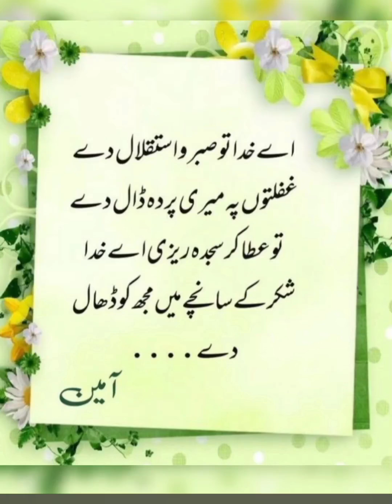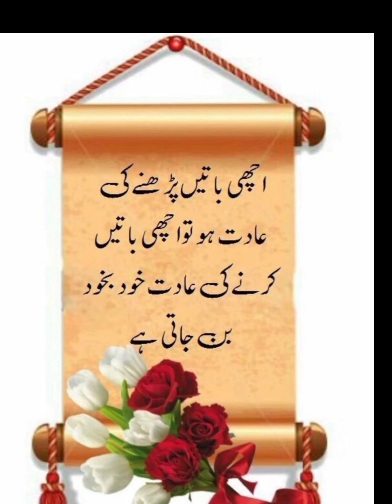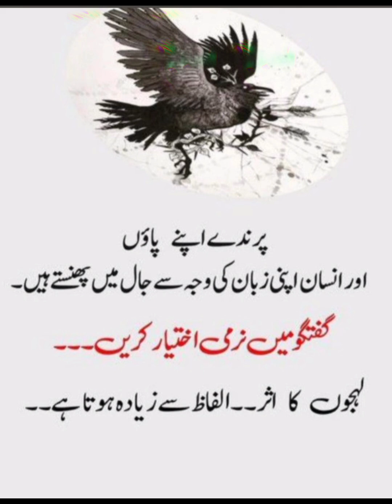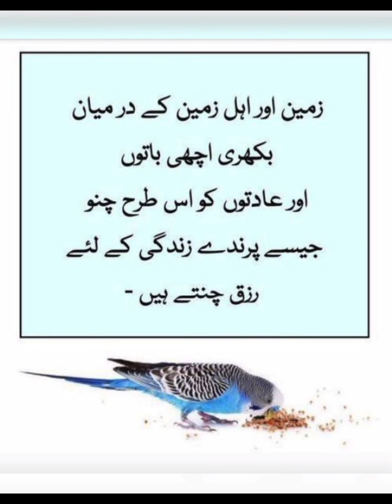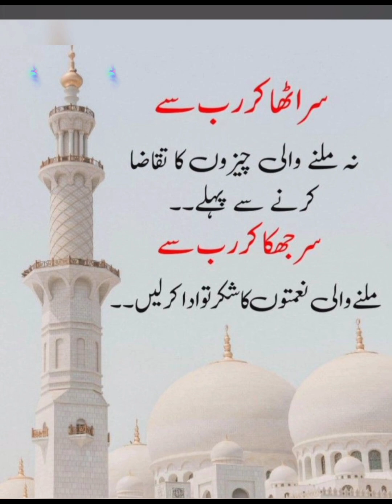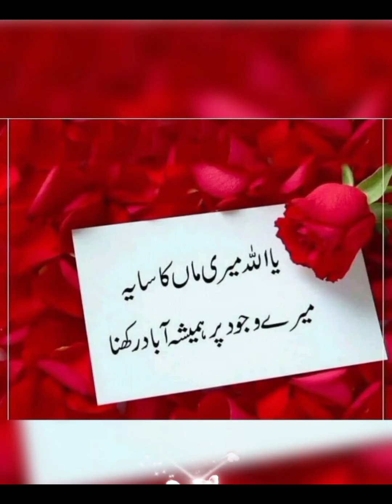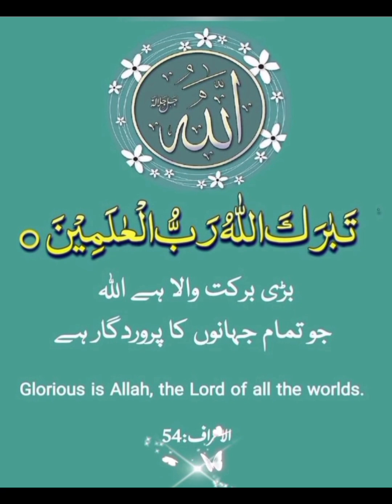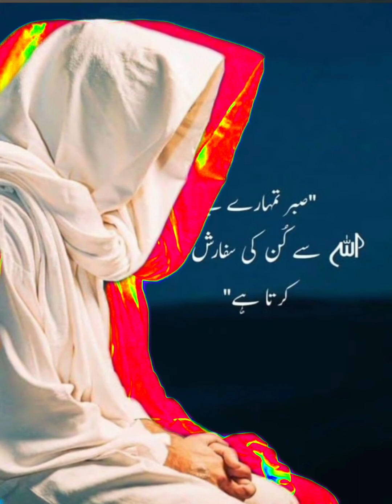True Lines l True Lines About Life l Heart Touching Lines l Quotes Of The Day.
Apko yaha zindagi k bare me motivation milegi..
In sha Allah...
Please Share kijiye sawab ki niyyat se..
Support kijiye...
zikre Maka achha nahi kisi beghar ke samne/Best Urdu,Hindi Quotes/Islamic knowledge/Sweet Quotes
اقوال زرین

Dua quotes ,
Islamic status
heart touching quotes
hardest quotes of all time / best quotes of all time / positive inspirational quotes.